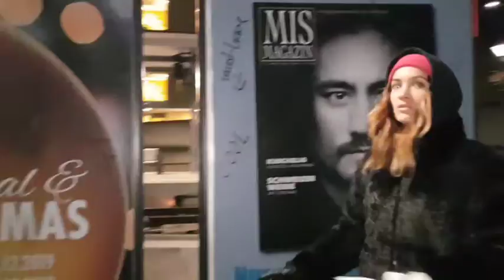MIS MAGAZIN: Plakat-Kampagne mit Illustratorin Gina Graeser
Die Berner Illustratorin Gina Graeser verwandelt unseren Titelmann Eric Blum in einer Nacht-und-Nebel-Aktion in einen Samurai.